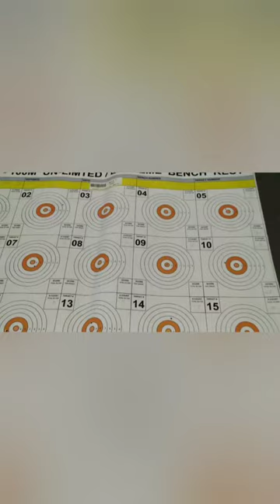COMPETITION AT KROKODILSPRUIT PRETORIA SOUTH AFRICA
COMPETITION TODAY AT KROKODILSPRUIT...SHOOTING WITH MY FX
CROWN CONTINUUM .22 1:24 TWIST SUPERIOR LINER...
SHOOTING 218 27GR FLATBASE INFERNO SLUGS.